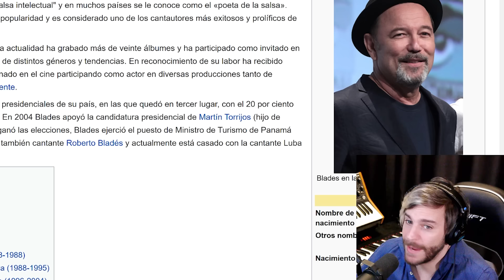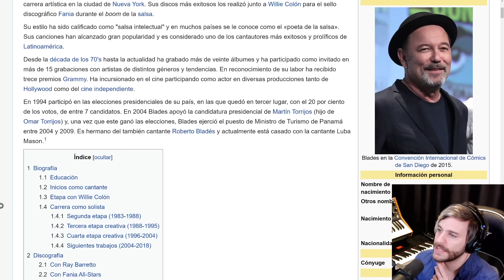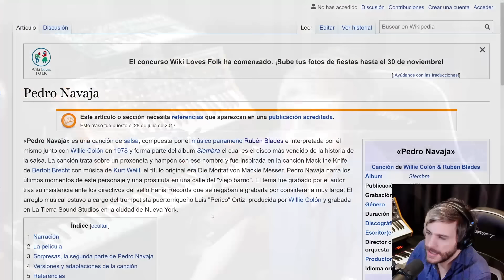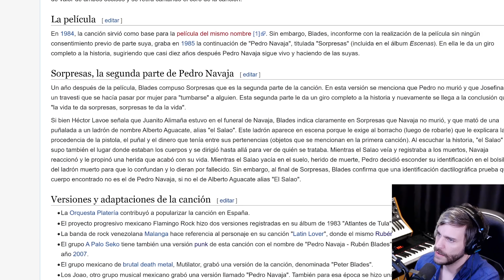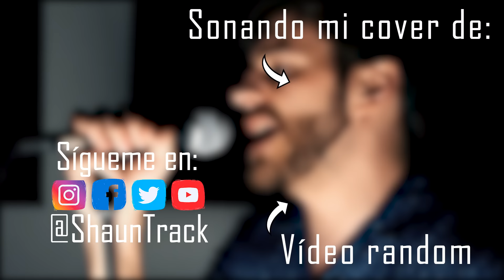Escucho/Analizo a Rubén Blades (con Willie Colón) por primera vez | ShaunTrack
El tema que voy a analizar hoy es "Pedro Navaja" de Rubén Blades con Willie Colón.